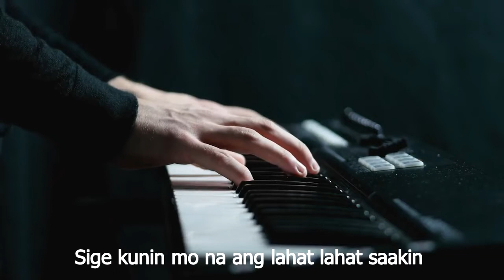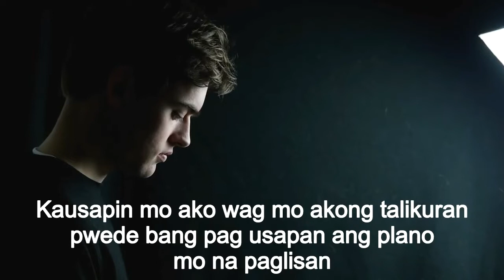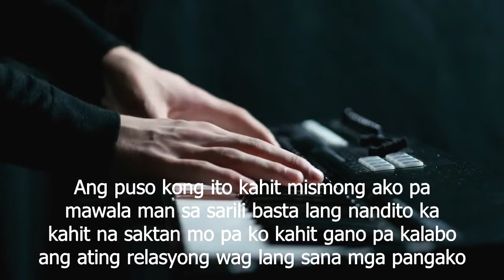Don't Let Go By Gmack (Lyric video) Prod by HEXADEMICAL RECORDS (TPC PRODUCTION)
Don"t Let Go By Gmack
Hexademical Records
TPCproduction

Hook&Beat Jurrivh